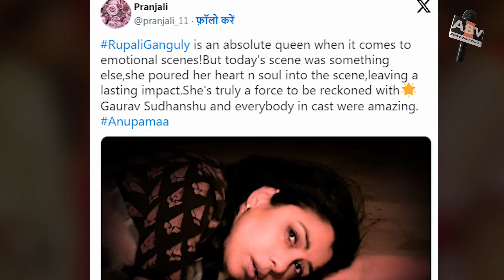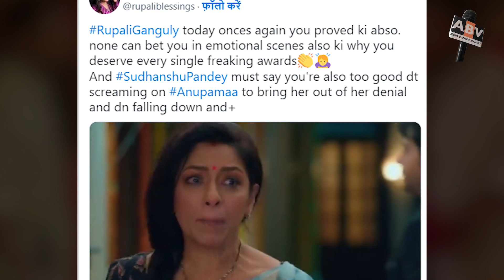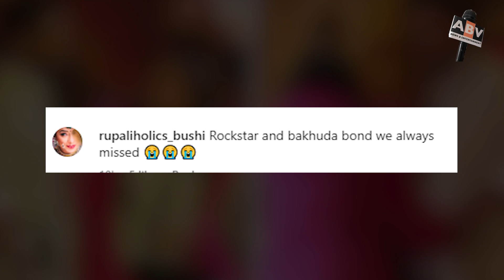Anupamaa Update: Seeing Anupama's Tears On Samar's Death Fans' Hearts Broke, People Said - Rupali...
Anupamaa Update : Seeing Anupama's Tears On Samar's Death, Fans' Hearts Broke, People Said - 'rupali_Ganguly Is The Queen Of Emotional Scenes.